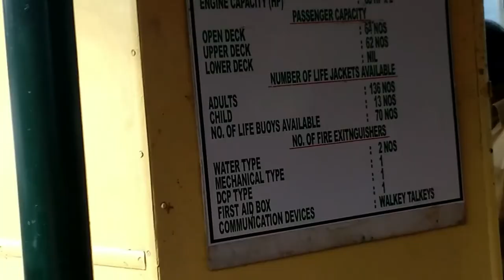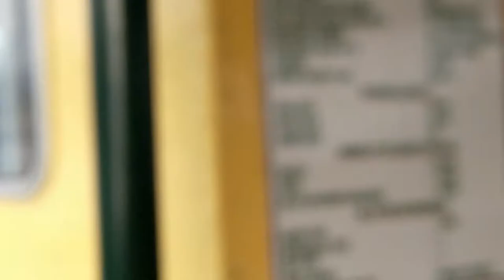Thekkady the dense evergreen, semi-evergreen, moist deciduous forests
Thekkady is located near to Kerala-Tamil Nadu border. The sanctuary is famous for its dense evergreen, semi-evergreen, moist deciduous forests and savanna grass lands. It is home to herdsof elephants, sambar, tigers, gaur, lion-tailed macaques and Nilgiri langurs